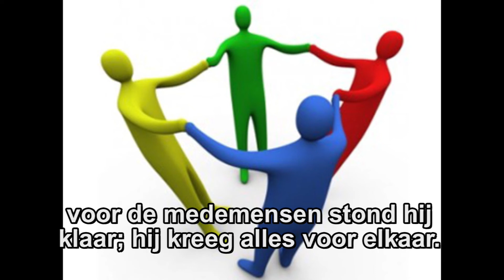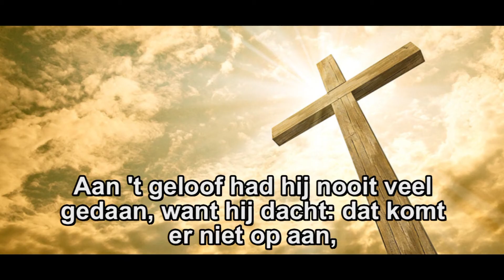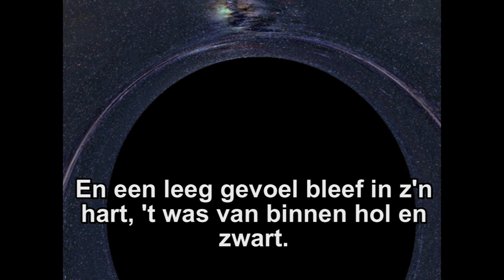Henk Jan & Frans - Maar hij was eenzaam...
Henk Jan & Frans maakten begin jaren '80 bekende en actuele liederen, die vandaag de dag nog steeds aanspreken. Liederen over geloof, twijfel en Gods liefde.